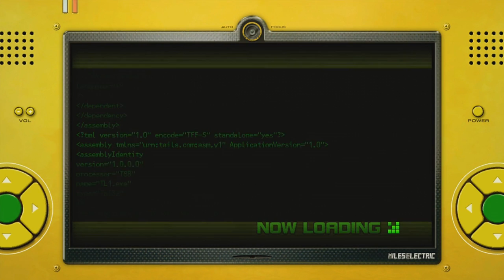Spindash Let's Plays - Sonic Unleashed (Part 2)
I wish Chip was a building so I could burn it down.